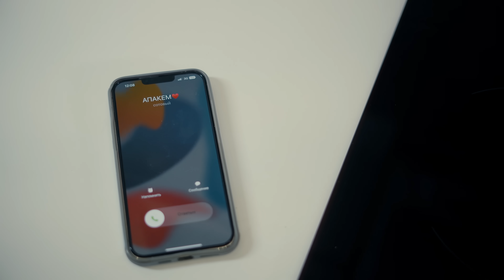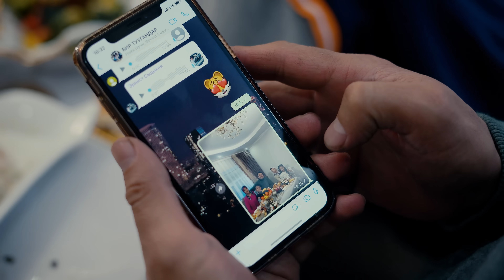Ишен Назаров - Бир тууганым / Жаны клип 2023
Сөзү: Акбар Кубанычбеков
Обону: Ишен Назаров
Клипмейкер: Эрнист Сыдыков

Бир тууганым - жакшы сөз айткым келди,
Бөлдү турмуш сени да, жана мени.
Бирок билем колдойсуң ар убакта,
Бекем сактап көңүлгө ишеничти.

Кайырма:
Бир тууганым - жаркыган ак таңымдай,
Бир тууганым  эн бийик асманымдай.
Бир уядан чоңоюп учуп чыктык,
Сагындым ай, мен силерди,
Келгилечи жолугууга сагынып чакырдым ай!

Бир тууганым абалың кандай сенин?
Бир тууганым кабарың албай кеттим.
Болсоң дагы азыр сен алыс жакта,
Жүрөгүмдүн төрүндө жашай бергин!